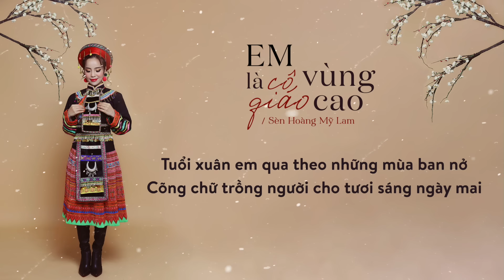Em là cô giáo vùng cao - Sèn Hoàng Mỹ Lam | Tình ca Tây Bắc hay nhất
Em là cô giáo vùng cao - Sèn Hoàng Mỹ Lam
Thơ: Hoàng Nghĩa Tự
Tuyển tập những bài hát Tây Bắc hay nhất

▶ Sèn Hoàng Mỹ Lam giữ mọi bản quyền trên kênh Youtube này, vui lòng không sao chép, re-upload dưới mọi hình thức.